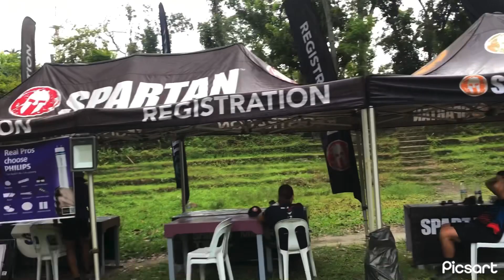What Is Spartan Trail |SPARTAN SURIGAO